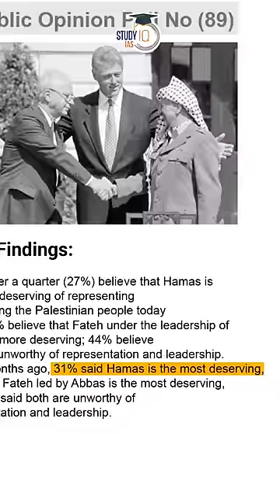What is HAMAS ?